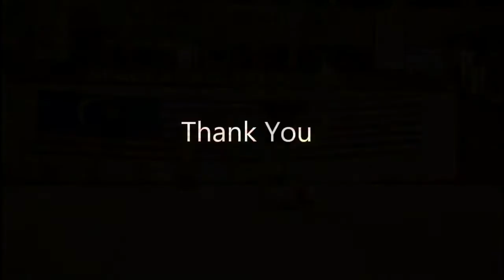Joe Milan's simple magic show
This is my first video magic show,standard for beginner and i learnd this trick from Magic club at One Borneo, Sabah. 3 basic routine for stage performance that is Vanishing handkerchief , Linking Ring and Flower bag..